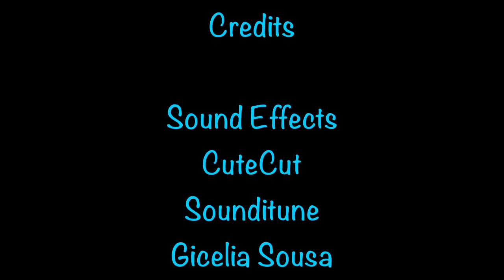Introducing My Son [Lego Stop Motion]